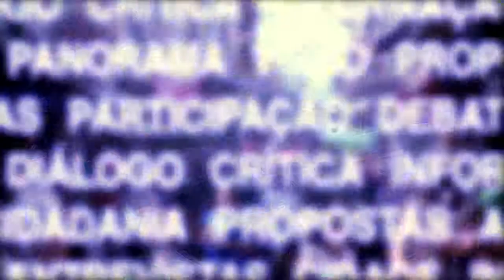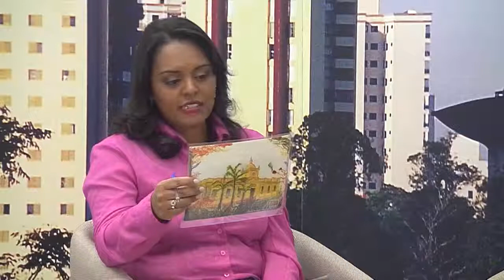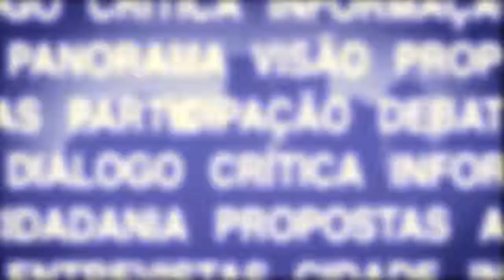Cidade em Foco - BRT (Transporte Rápido por Ônibus) - Bloco 2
O programa Cidade em Foco, da TV Câmara, debateu o novo sistema de transporte de São José dos Campos, o BRT -- ônibus especiais que trafegam por vias exclusivas.

O modelo surge como alternativa para atrair o motorista do carro já que a frota de veículos da cidade já soma cerca de 400 mil veículos, e ganha em média 20 mil novos veículos a cada ano. Definir um novo modelo de mobilidade é um desafio para a cidade.

Para falar sobre esse tema, a TV Câmara recebeu a diretora técnica do Ipplan (Instituto de Pesquisa, Administração e Planejamento), Soraya de Paula, o secretário de Governo, Wagner Balieiro, e o vereador Tonhão Dutra (PT).

O Cidade em Foco vai ao ar pelos canais 7 e 29 da operadora de TV a cabo, Net.
Também é possível acompanhar a programação da emissora pelo site da Câmara tablets e celulares.​